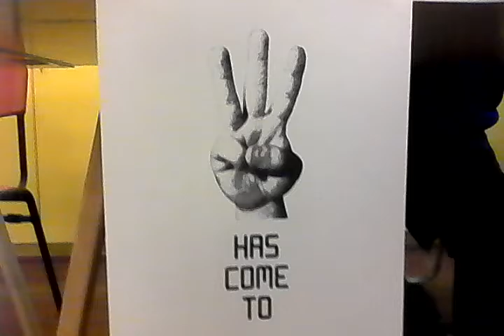4ª Cumbre de Fanzines - La previa con Folkenio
este sabado y domingo 23 y 24 de abril, en la biblioteca de santiago (matucana 151) se realizara la cuarta cumbre de fanzibes.
estaremos con folkenio en nuestro stand de tableton comics...
seria un agrado que pudieran ir y apoyar a los artistas independientes, y con ello me refiero a que nos compren todo

PD: lamento mi cara de mierda, estoy demasiado cansado y ansioso